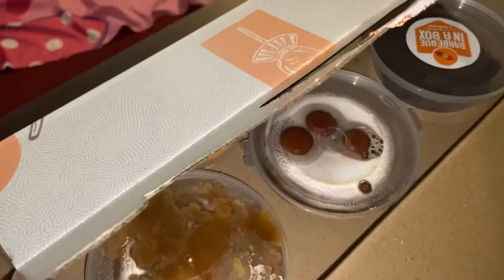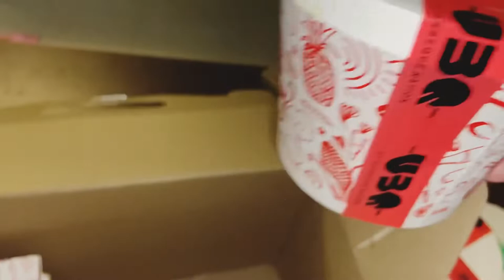Barbeque in a box | Barbeque Nation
Barbeque in a box review | Barbeque Nation